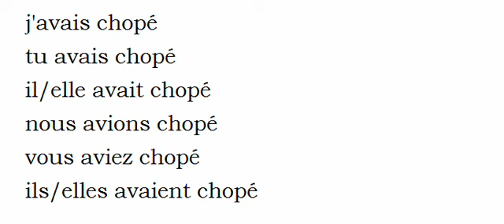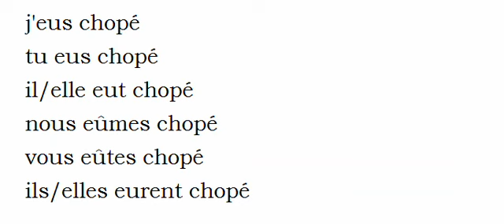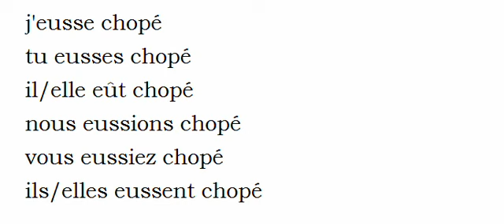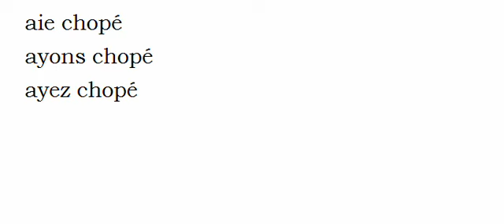الفعل الفرنسية = Choper